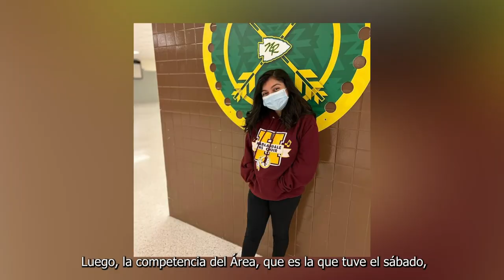Harlandale Highlights - Lauren Ortega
Lauren Ortega made Harlandale High School proud as she became the first member of the HHS choir in over 40 years to make the Texas All-State Choir. The journey to this moment wasn't easy and she explains how her dedication got her this far in this week's Harlandale Highlights!